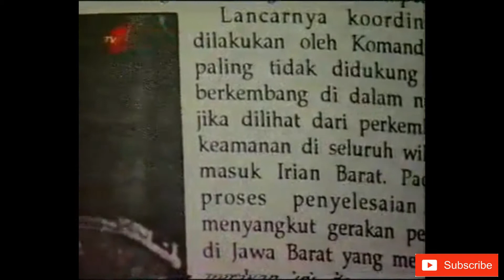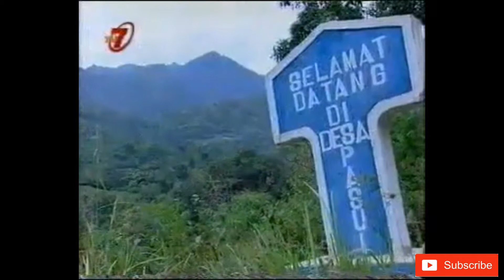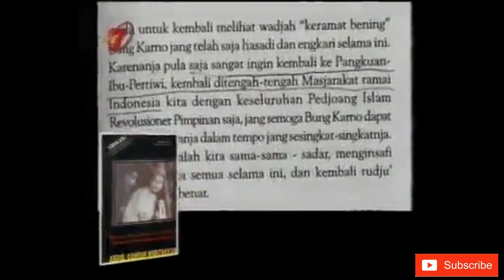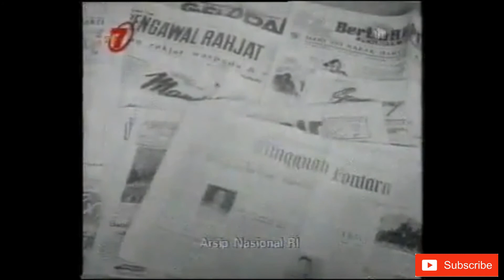Sejarah perlawanan kahar muzakar di sulawesi selatan (latimojong)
Sejarah kahar muzakar di sulawesi selatan latimojong